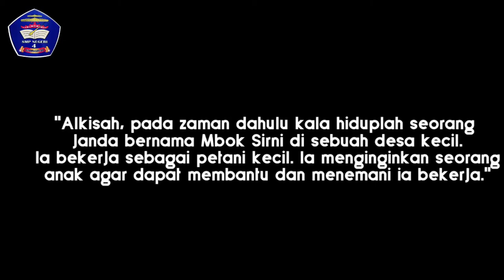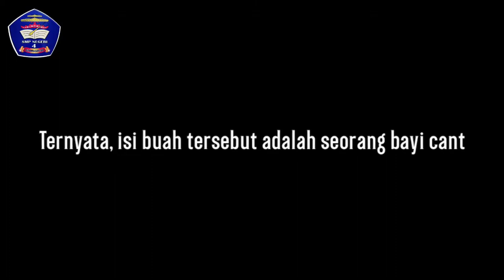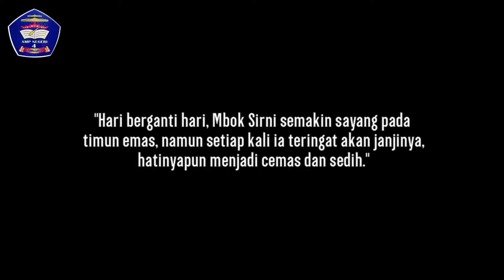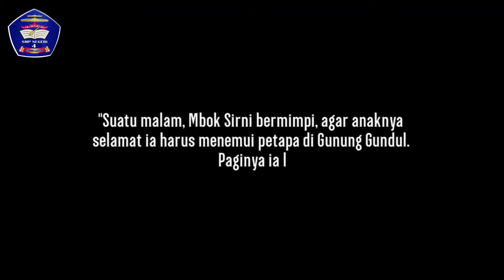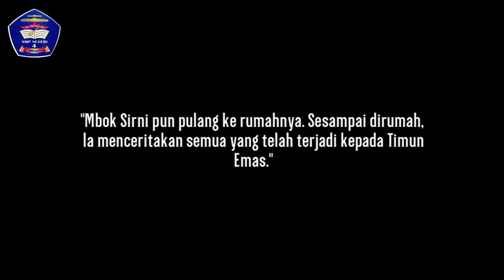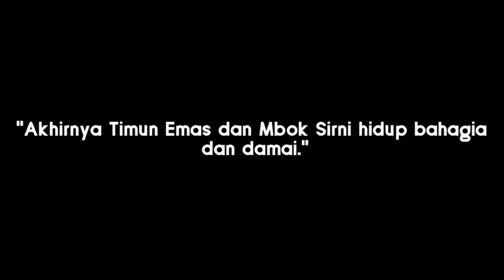Cerita Rakyat Timun Emas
Cerita rakyat dari Jawa Tengah, berjudul Timun Emas